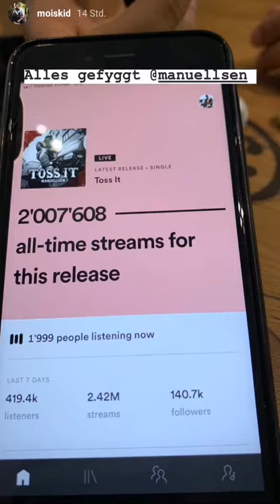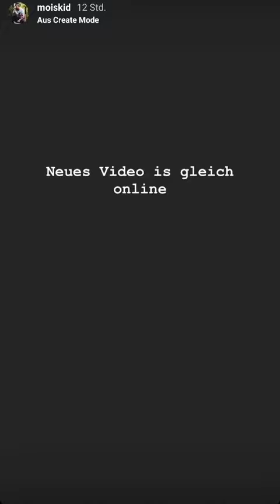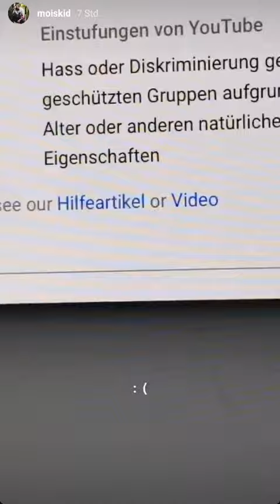Die schärfsten Nudeln mit Fat Comedy essen! - Mois Instagram 03.06.20